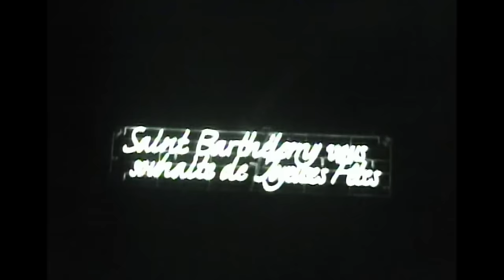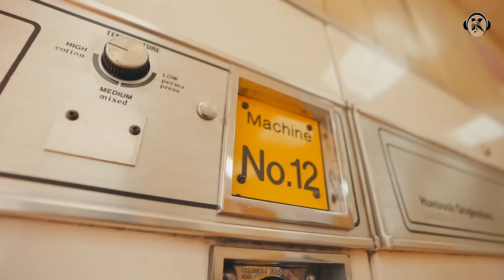Drake, Doja Cat - Reasons ft. Central Cee (Music Video)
Kenneth Music Presents

Prod. by Kenneth Music

Directed & Edited by Kenneth. [Beats by prodbylxcid].